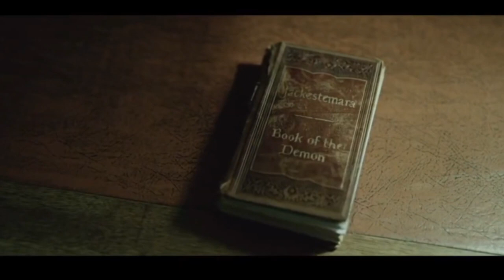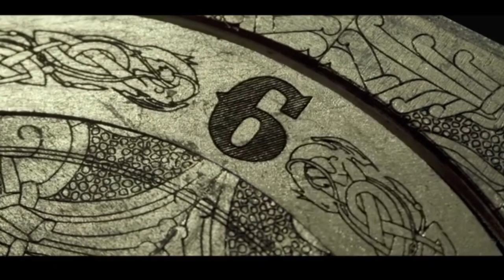Официальный трейлер (2024) ужасы, фильм в высоком разрешении Восстание Джека в коробке